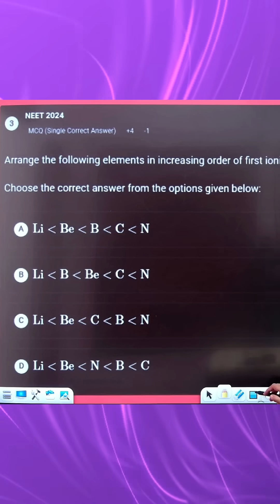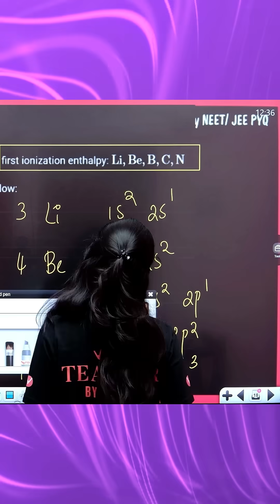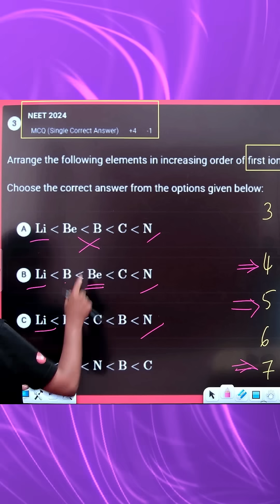Day 24 NEET Chemistry PYQ | NEET Chemistry Chapter Wise Weightage 🎯